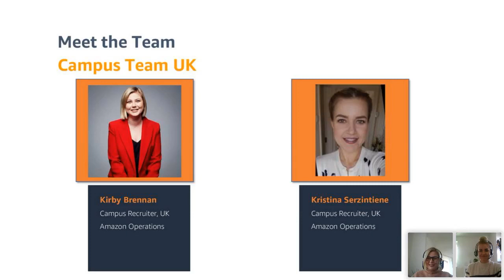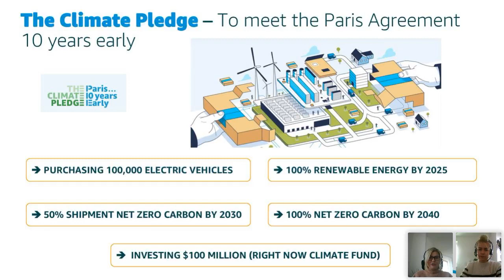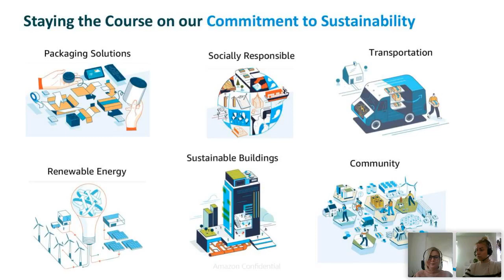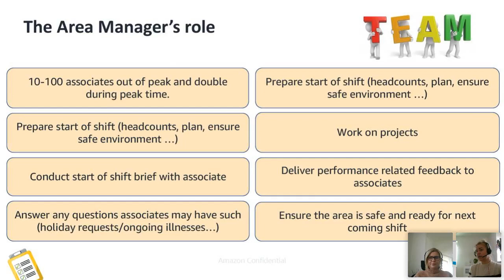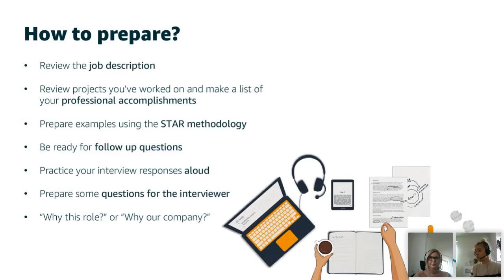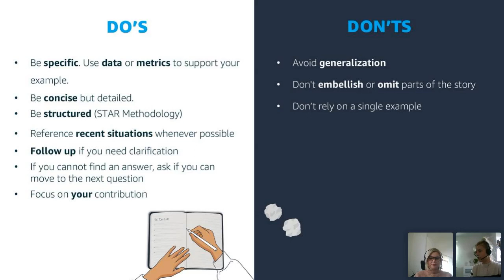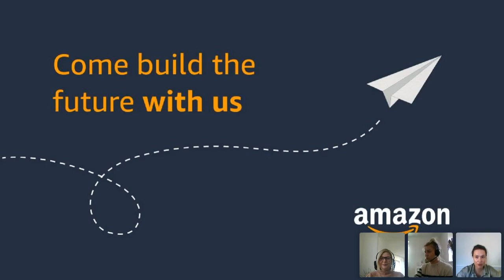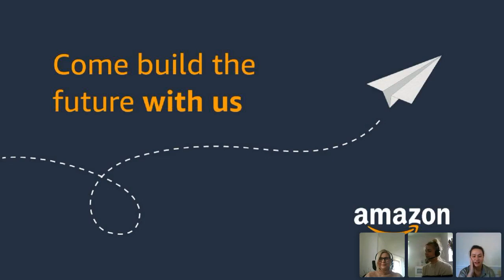NGW2021: Amazon - Discover Amazon Operations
Rewatch our webinar to learn about the fast-paced world of Amazon Operations. The session will cover how you can as a graduate land a leadership role and how you can chart your own path within Amazon.

The introduction will be followed by a Q&A session with our Talent Acquisition team who will talk about their role, daily tasks, and career development opportunities for graduates.